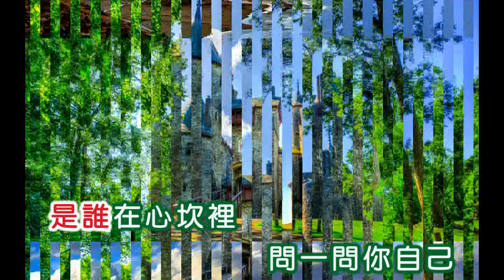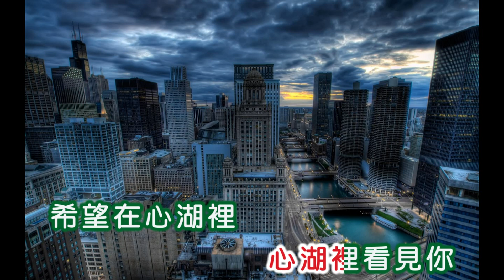鄧麗君 ~ 水漣漪